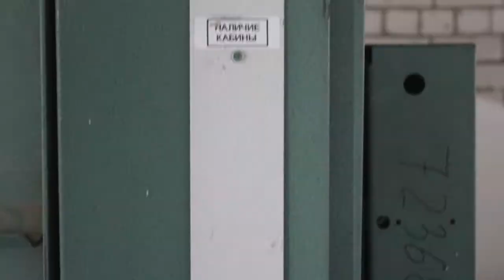Взялись за детский сад